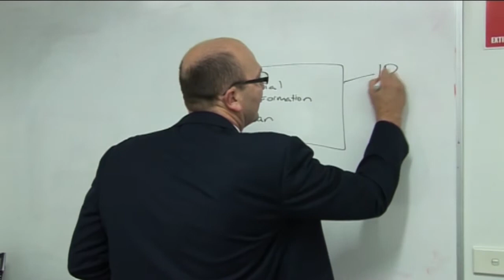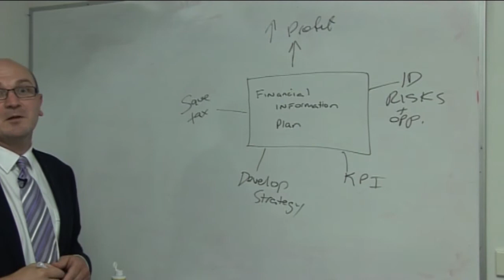Financial Information Plan by Warwick Jackson of Berkmans Chartered Accountants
Warwick Jackson explains the importance of your Financial Information Plan.
Berkmans Chartered Accountant are located in the Central Coast of NSW. Our centrally located Wyong office can assist you with all your accounting needs.
Contact Anthony Berkman, Warwick Jackson and their staff for accounting, tax, SMSF and business.